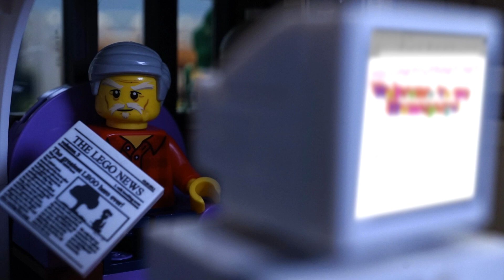Let's talk about vaccine misinformation (in LEGO!)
Let’s talk about vaccine misinformation. It’s everywhere. So we brought together (in LEGO) the world’s smartest doctors & scientists, including Canada's chief public health officer Dr. Tam, Dr. Fauci from the U.S. National Institute of Allergy and Infectious Diseases, Dr. Swaminathan and Dr. O'Brien from the World Health Organization and Dr. Marcelin from the Department of Internal Medicine at the University of Nebraska Medical Center to present the truth around some of the myths we’ve heard about.
Here are some legit sources of vaccine information:
who.int/covid-19
canada.ca/coronavirus
cdc.gov/coronavirus